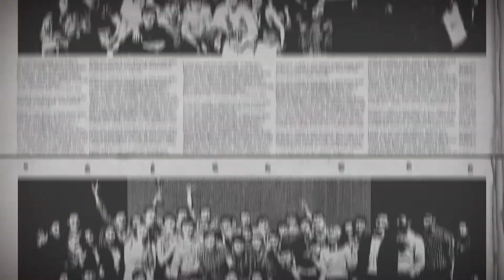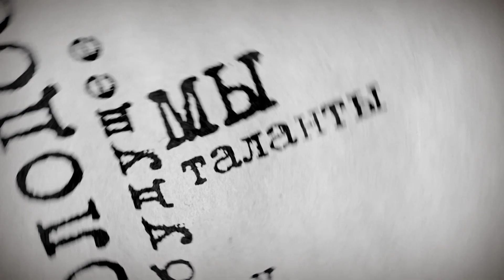ТВ-программа "Вузблог" 141 выпуск